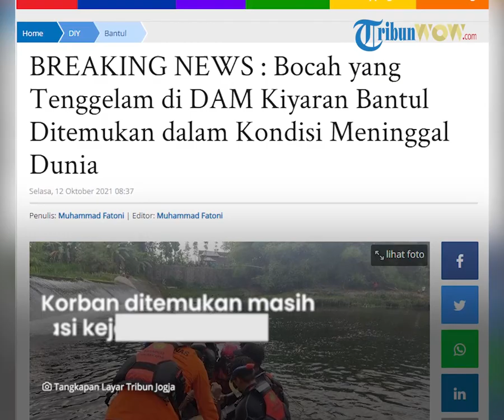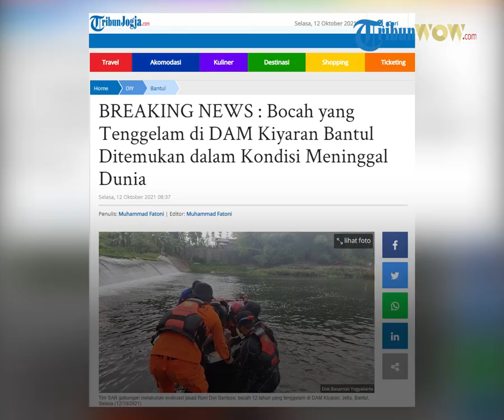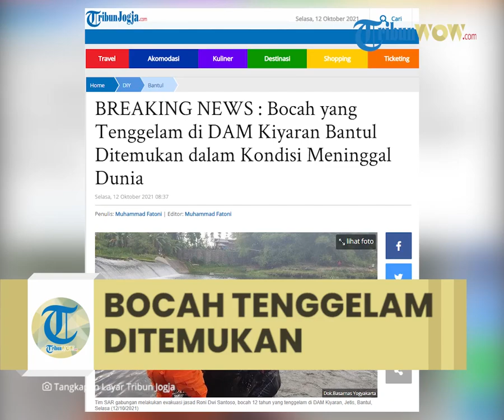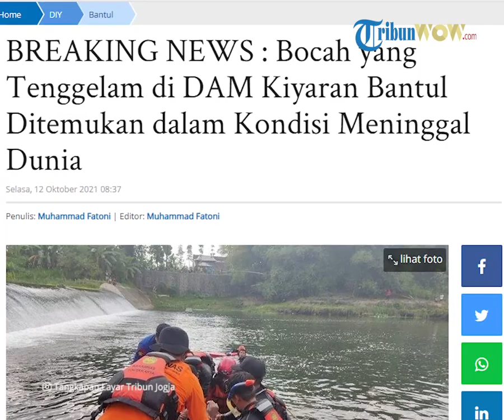Jasad Bocah Tenggelam di DAM Kiyaran Bantul Telah Ditemukan, Polisi Duga Korban Bukan Warga Sekitar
TRIBUN-VIDEO.COM - Tim SAR gabungan berhasil menemukan jasad Roni Dwi Santoso, bocah 12 tahun yang sebelumnya dilaporkan tenggelam di DAM Kiyaran Bantul, Selasa (12/10/2021) pagi.

Roni ditemukan dalam kondisi sudah meninggal dunia.

Sebelumnya, Roni dilaporkan tenggelam dan hilang pada Senin (11/10/2021) sekitar pukul 15.15 WIB saat bermain dan mencari ikan bersama teman-temannya di DAM Kiyaran, Sumberagung, Jetis, Bantul.

Upaya dan kerja keras tim SAR gabungan pun akhirnya membuahkan hasil dengan ditemukannya jasad bocah 12 tahun tersebut.

Kepala Kantor Basarnas Yogyakarta, L Wahyu Efendi, mengatakan pencarian pada Selasa pagi ini dimulai pada pukul 06.00 WIB.

Tim SAR menurunkan 3 SRU (Search and Rescue Unit) dalam pencarian pagi ini.

Untuk SRU 1 melaksanakan penyelaman di Sekitar Lokasi kejadian, SRU 2 melaksanakan penyisiran menggunakan Perahu rafting dan perahu karet dari lokasi kejadian di DAM Kiyaran sampai DAM Tegal sejauh 500 meter.

Dan Untuk SRU 3 melaksanakan pencarian dengan body rafting dari lokasi kejadian ke jembatan Barongan sejauh 500 meter dan dari Jembatan barongan sampai ke DAM Tegal sejauh 500 meter.

"Pada pukul 07.10 WIB, Tim Selam yang menyelam di sekitar lokasi kejadian menemukan korban atas nama Roni Dwi Santoso, warga Gabugan Trimulyo Jetis Bantul. Korban ditemukan masih di sekitar lokasi kejadian di kedalaman 8 meter,' terang Wahyu melalui keterangan tertulis yang diterima Tribun Jogja, Selasa pagi.

Jasad korban langsung dievakuasi oleh Tim SAR Gabungan ke mobil ambulance dan diserahkan kepada pihak Polsek Jetis untuk proses identifikasi, sebelum nantinya diserahkan ke pihak keluarga korban.

Dengan ditemukannya korban tenggelam di DAM Kiyaran Sungai Opak, Sumberagung, Jetis, Bantul ini, operasi SAR dinyatakan ditutup dan semua unsur SAR Gabungan yang terlibat dikembalikan ke kesatuannya masing-masing.

Artikel ini telah tayang di TribunJogja.com dengan judul BREAKING NEWS : Bocah yang Tenggelam di DAM Kiyaran Bantul Ditemukan dalam Kondisi Meninggal Dunia,
Penulis: Muhammad Fatoni | Editor: Muhammad Fatoni